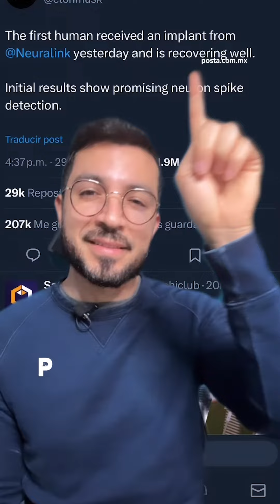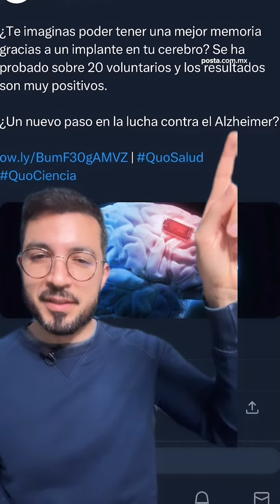Wikichip, chip para controlar cosas con la mente.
¿Escuchaste sobre el chip implantado en un cerebro 🧠 por parte de Neuralink? 🤔 La empresa de Elon Musk, presumió con éxito este logro, pero que preocupa a muchos por su posible funcionamiento y errores que pueda tener 🫣
Wikichava nos cuenta todos los detalles en el wikichip de hoy, a través de POSTA 🔴